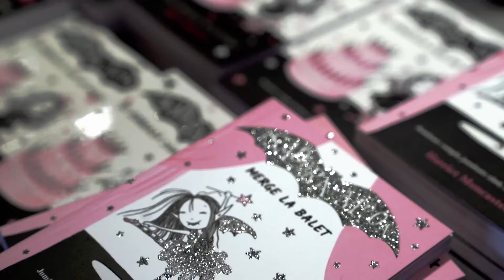Super petrecerea Isadora Moon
Curtea Veche Publishing a lansat sâmbătă, 9 decembrie 2017, la POINT Art Hub, colecția de cărți având-o în prim-plan pe Isadora Moon, personajul jumătate vampir, jumătate zână creat de autoarea britanică Harriet Muncaster.

Evenimentul a fost susținut de Canon Creative Park, POINT Art Hub, SlooP, Klarmedia și Teatrul Paiața.